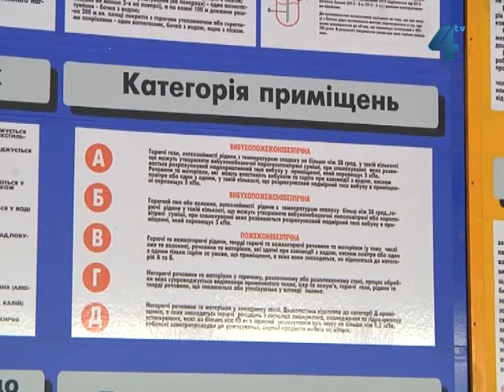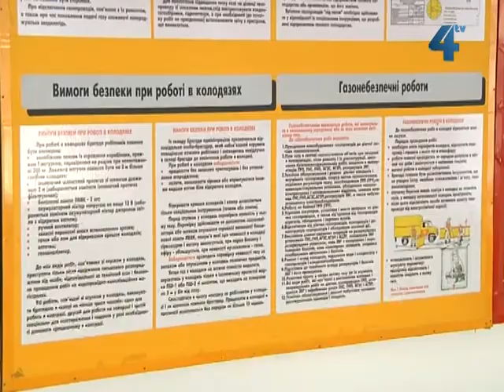Правила безпеки при поводженні з газом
У ці вихідні на Вінничинні у квартирі двоповерхівки вибухнув опалювальний котел. Під час вибуху в квартирі перебувала молода родина з 9-річним сином. Оскільки вони перебували у зачиненій кімнаті, яку не зачепило хвилею, ніхто не постраждав. Інший випадок - у центрі Києва від вибуху газового балону потерпіло четверо людей. Через часті нещасні випадки питання дотримання правил безпеки при експлуатації газового обладнання на контролі у тернопільських газовиків.